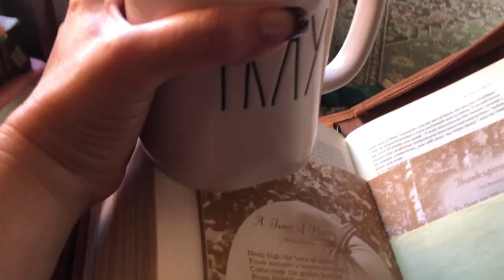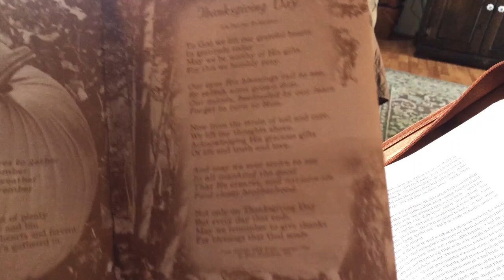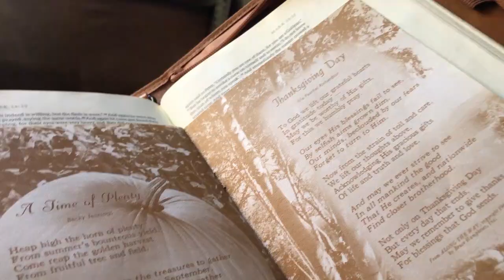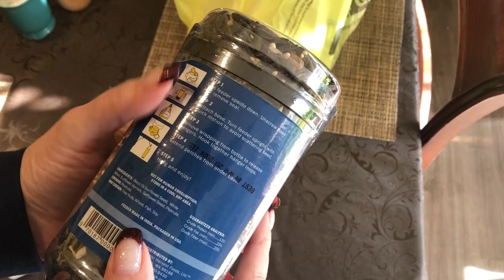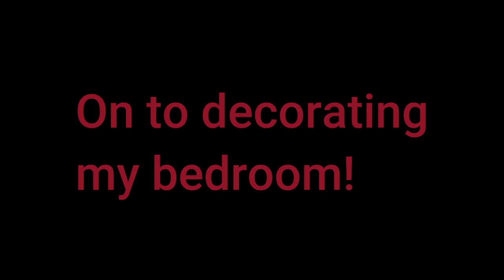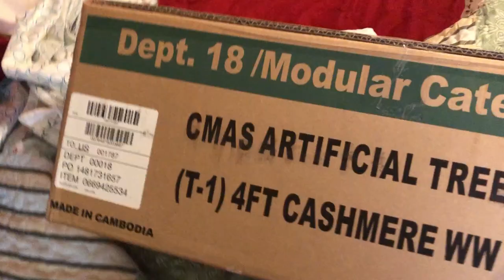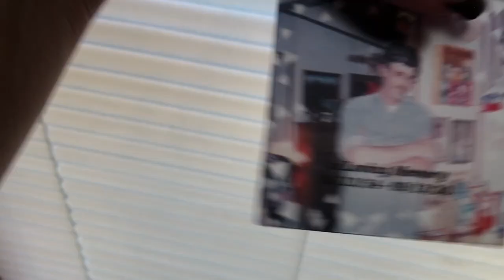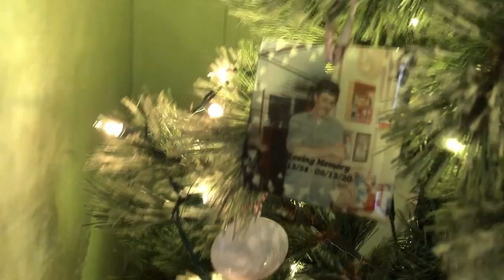DITL VLOG ~Happy Thanksgiving!~ Decorate With Me Bedroom Edition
I can't believe that Thanksgiving is just a few short days away.  I have so much to do and not enough time, it seems, to get it all done.  I have decided to work on my bedroom and get started decorating it for Christmas.  I needed to clean it anyway so I decided to just put up a few Christmas decorations while I was at it.  So, come along and spend the day with me!